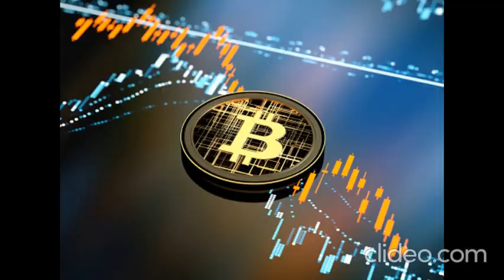Bit Bot Iplex||Bit Iplex Codes App||Bit Bot Iplex Scam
In this exciting video, we introduce you to the revolutionary Bit iPlex Codes App software, designed to enhance your cryptocurrency trading experience. Our cutting-edge software utilizes advanced technical analysis to accurately predict market trends, helping you determine the optimal moments to buy and sell various cryptocurrencies.

Gone are the days of relying solely on guesswork and intuition. With Bit iPlex Codes App, you can make informed trading decisions backed by data-driven insights. Our software analyzes various market indicators, charts, and patterns to provide you with real-time predictions and recommendations.

Whether you're a seasoned trader or just starting your cryptocurrency journey, Bit iPlex Codes App is here to empower you with the tools you need to succeed. Our user-friendly interface ensures that even beginners can navigate the software with ease, while experienced traders can take advantage of its advanced features.

Join the ranks of successful cryptocurrency traders who have already benefited from the Bit iPlex Codes App software. Maximize your profits and minimize risks by leveraging our accurate market predictions. Say goodbye to emotional trading and hello to a more strategic approach.

Don't miss out on this opportunity to revolutionize your cryptocurrency trading game. Watch this video to learn more about how Bit iPlex Codes App can help you make smarter investment decisions and take your trading to the next level.